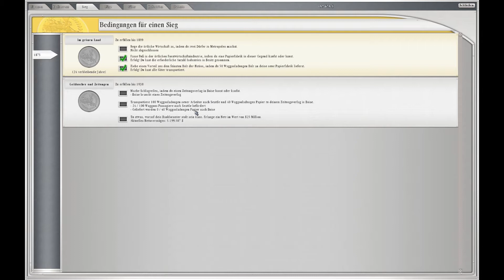Let's Play: Sid Meiers Railroads - 03.2 - Nordwestliche USA - Karte (2/5) [Deutsch / HD]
Diesmal spielen wir in 5 Folgen die Nordwestliche USA. Soviel verrate ich mal: Es wird knapp, ob wir es schaffen oder nicht, das seht ihr im Let's Play ;)

Einstellungen:
- Map:  Nordwestliche USA
- KI-Gegner: 0
- Schwierigkeitsstufe: Raubritter
- Streckenschwierigkeitsgrad: Mittel